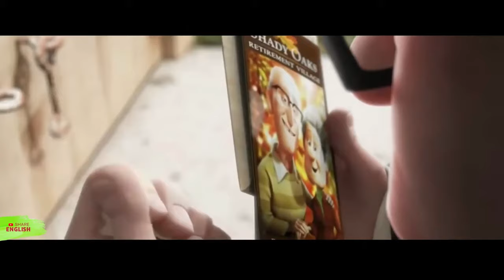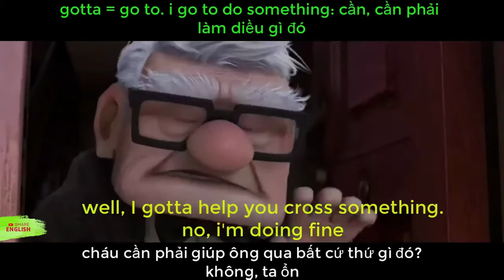Cải thiện tiếng anh qua các đoạn phim "Up"